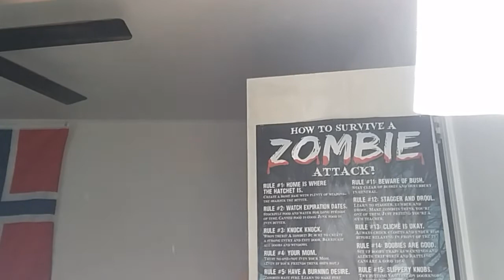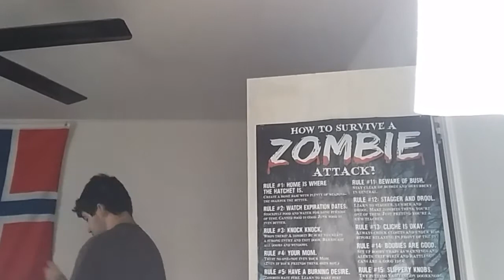TEENAGE LOSER DOES SOMETHING PRODUCTIVE AND SWEARS|| Daily Vlog #1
Hello! I'm trying again to make a vlog series. I will also be making gaming videos, very soon!